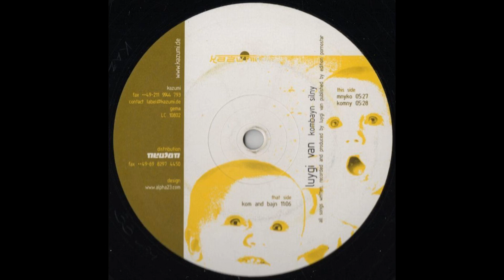Luygi Van - Komny